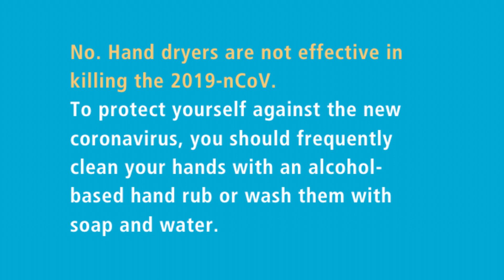COVID 19 Hand Dryers 27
Can Hand Dryers kill the Corona Virus?